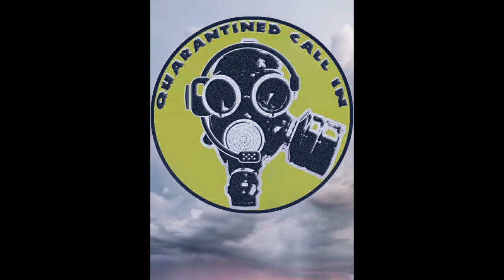Sex Therapist, Brooke Norton on the Quarantined Call In Show #003 (March 29, 2020)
Laura Grant, Kim DeShields, and Timothy Lovett invite viewers for a candid discussion with Sex Therapist, Brooke Norton (Florence, Massachusetts.)